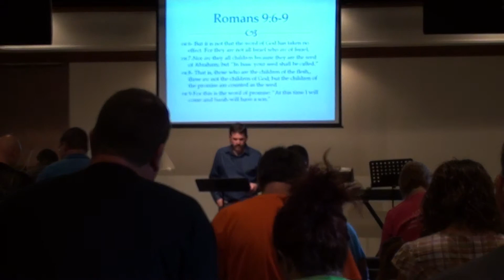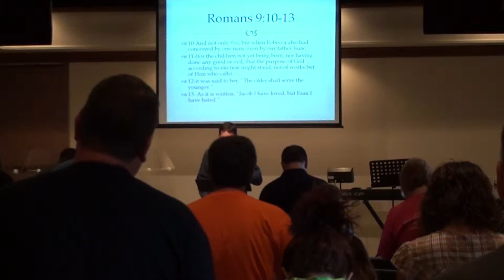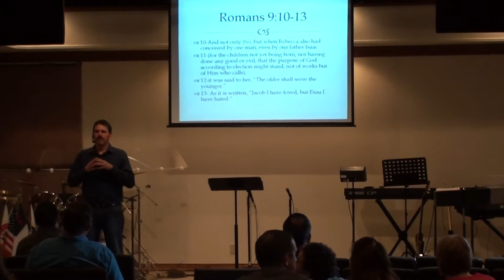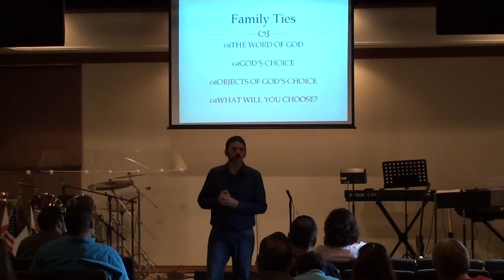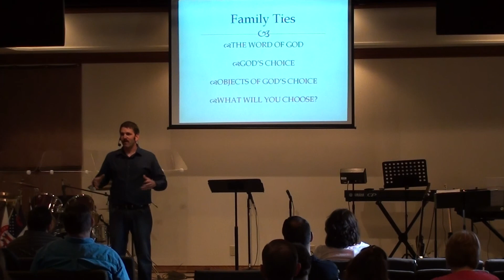8-5-12 Sunday Morning Service part 1